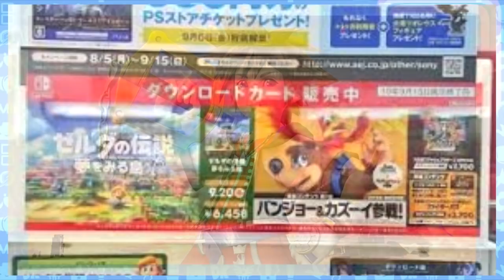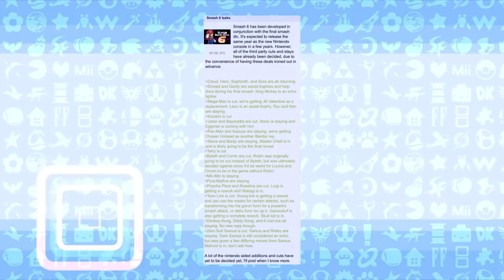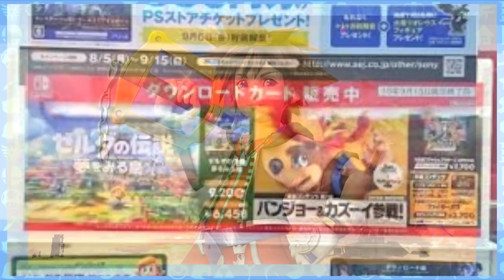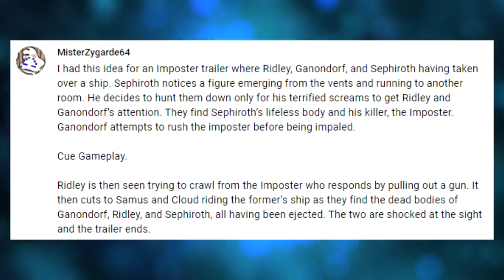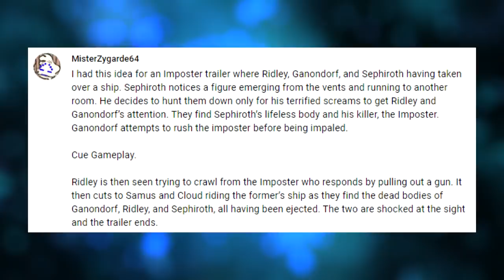RIDICULOUS Leak TEASES Smash 6 CUT Characters - This DOES NOT Make ANY SENSE! - Smash Leak Speak!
We break down how Smash should move forward and this WEIRD leak!